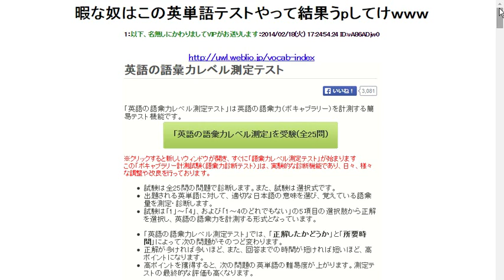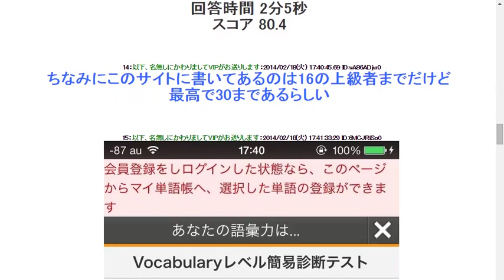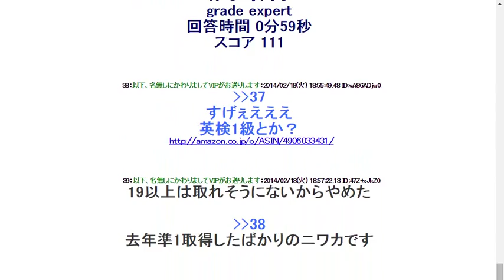暇な奴はこの英単語テストやって結果うpしてけｗｗｗ